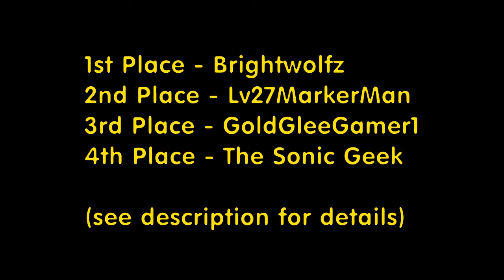Let's Race: Mega Man X6 - Part 2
Okay, so as explained in the video, a mistake on my end caused me to lose my progress, but don't be deceived; the rankings are still correct. That's because the mavericks beaten before the mishap still counted towards total.